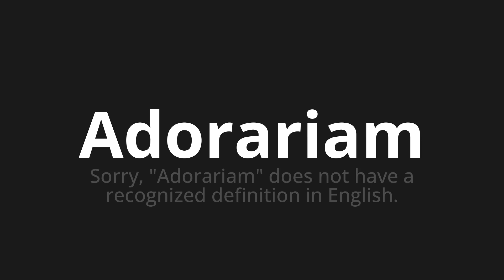How to pronounce Adorariam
Master the Pronunciation of 'Adorariam WHICH MEANS WOULD LOVE' - which means : Sorry, would "love" does not have the recognized definition in English. 📝 with @PortuguesePronunciation 🎓🗣️ - [Your Guide to Portuguese]

Learn to pronounce 'Adorariam' perfectly in Portuguese with our easy and engaging tutorial by @PortuguesePronunciation! 📖📽️ In this comprehensive video, we provide you with native speaker examples 🗣️👂 and phonetic breakdowns 🎵 to ensure you get the pronunciation just right.

How to say Would love in Portuguese